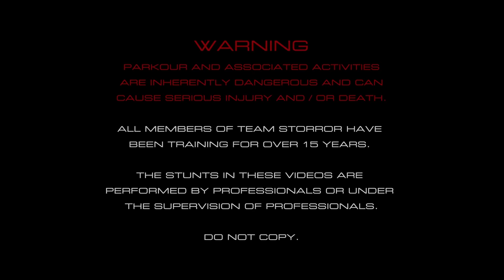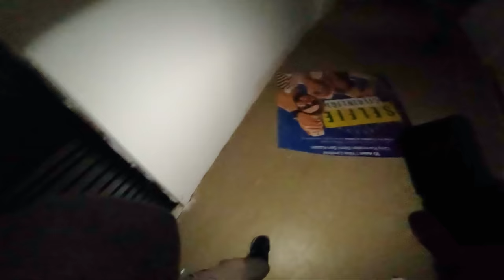STORROR Explore £750 MILLION Abandoned Theme Park 🇹🇷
T.O. Huxtable - 05 Here Comes Respect